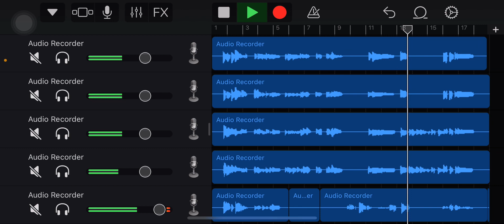MHS Jazz song